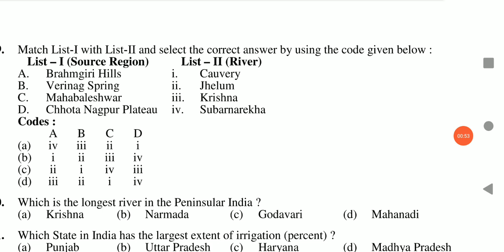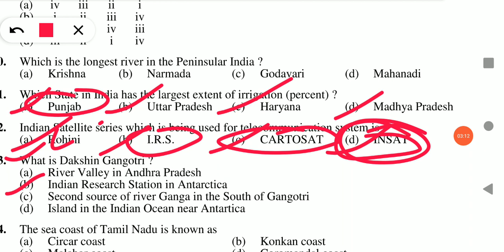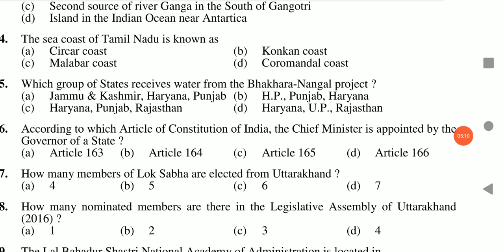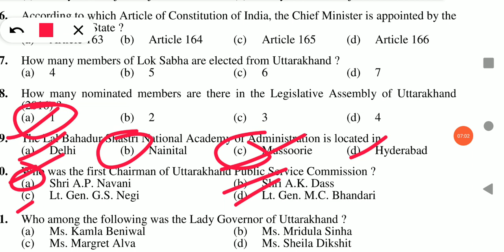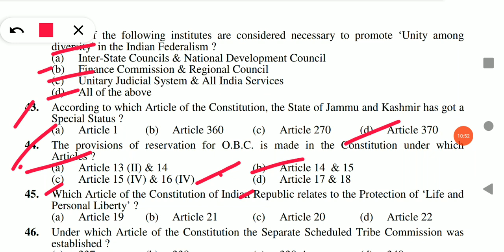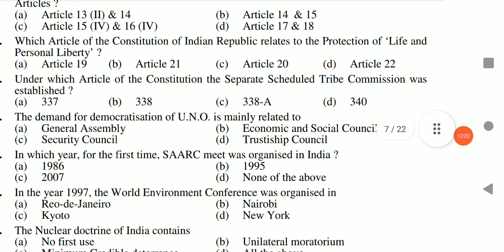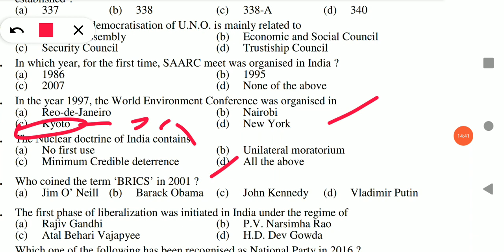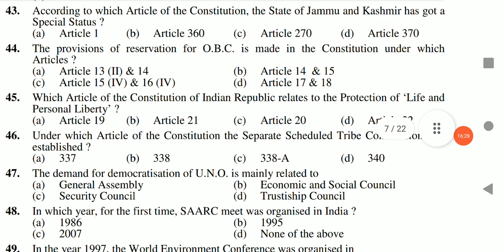Uttarakhand Upper PCS previous year questions + strategy + expected Cutoff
This is full discussion on glaciers in Uttarakhand.